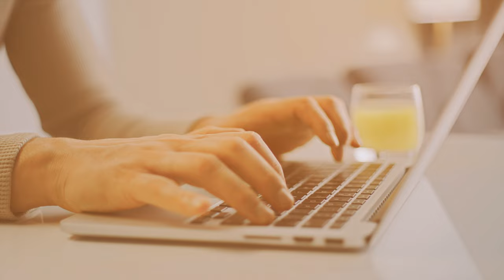Scott Clark & Dave Dale, North Bay Echo Community Podcast Network | Richard Fortin Presents 42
In episode 42, I talk with Scott and Dave who co-host The Echo Essentials Podcast on the new North Bay Echo Community Podcast Network. They are thrilled to provide North Bay with the first platform of its kind for local voices, perspectives, and stories. North Bay Echo podcasts discuss everything from local stories and politics to arts, entertainment and culture – they have you covered North Bay! And for a deeper dive, the Echo Essentials newsletter serves up local issues with a side of insight and a healthy dose of context, something we are all craving. Plus you’ll get first dibs on the latest podcasts to hit the network.

Billed as North Bay’s oddest couple, Scott and Dave are patently different in both manner and outlook despite being born within a mile of each other and a month apart in 1965. Scott was born for theatre and built up a 20-year career in radio split between Toronto and North Bay before entering the marketing game with Clark Communications celebrating the 20-year milestone in 2024.

Dave took the print media route, beginning in 1986 as a Canadore College student and taking a journalism journey through B.C., North Bay, Kapuskasing and Orillia before a seven-year stint with the Anishinabek News and 18 years as a Nugget reporter, photographer and columnist. He is also the publisher of the Back in the Bay Magazine, a quarterly print product with 12 editions since launching in 2021.

Explore more North Bay podcasts and stay updated on local events and news at NorthBayEcho.ca.

The Richard Fortin Presents podcast amplifies the ideas of artists, philosophers, entrepreneurs, disruptors, politicians and truth seekers.

This episode was recorded on February 28th, 2024 in @suite_16_studio by @RFPMEDIA videographer Adam Potter in North Bay, Ontario, Canada.

Peace & Love

Richard